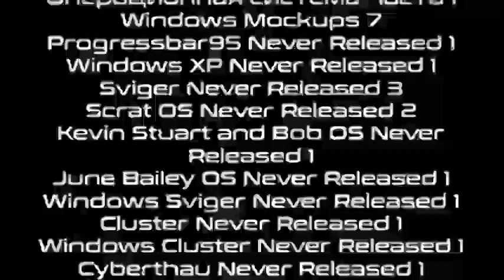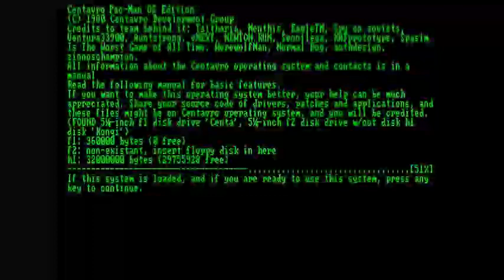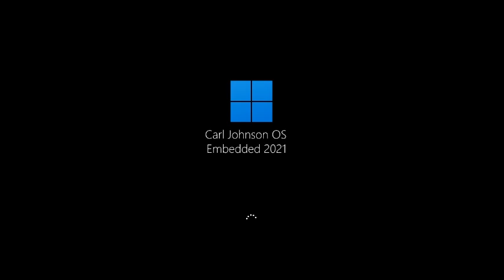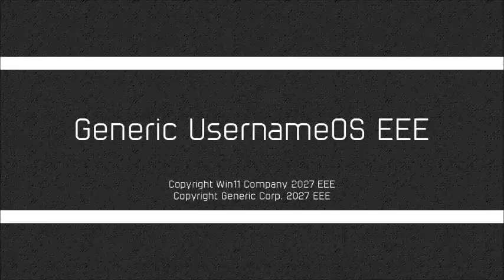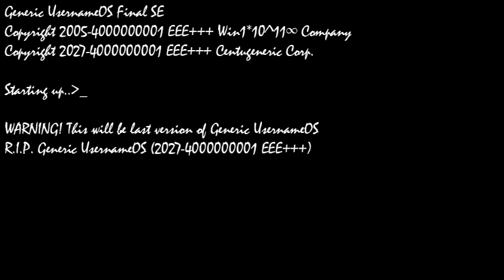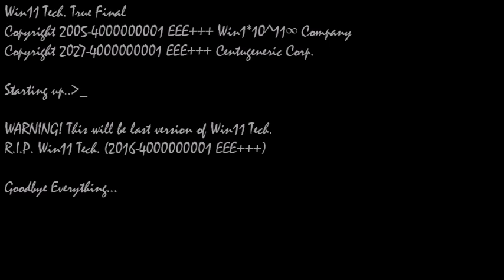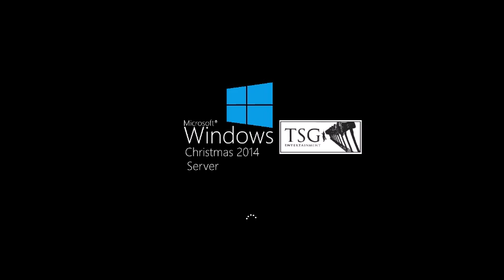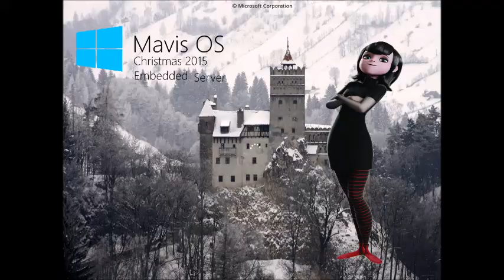Бонусный микс 60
В этом миксе:
1. Проблема с сайтом Deviantart
2. Sviger Never Released 113
3. Cluster Never Released 34
4. Tommy Vercetti OS History Update 1 Part 26
5. Carl Johnson OS History Update 1 Part 26
6. Windows Russia-5/Match Basketball History Part 16
7. Windows Tomodachi Life History Part 30
8. Peppa Pig OS History Part 4
9. Generic UsernameOS History Update 1 Part 29
10. Progressbar95 Never Released 28
11. WNR Putu Jona's Birthday Special 2021
12. Windows TSG Entertainment History Part 24
13. Windows nWave Pictures History Part 33
14. Windows General Sweet Mayhem History Part 20
15. Skipper OS History Part 23
16. Rosie OS History Part 33
17. Mavis OS History Part 26
18. Oliver OS History Part 22
19. Thunder OS History Part 11
20. Mike Goldwing OS History Part 11
21. Perry the Platypus OS History Part 7
Credits: